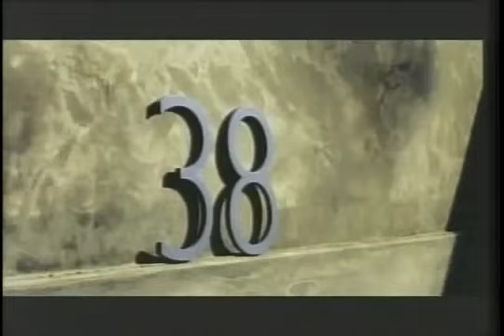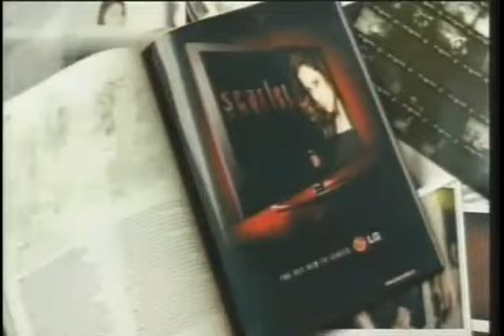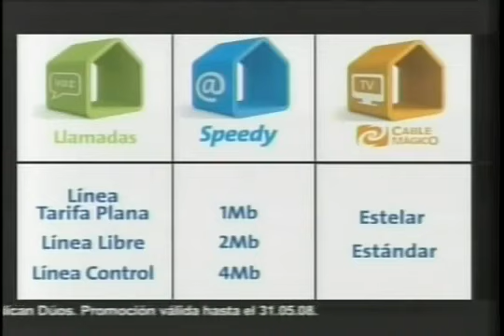Tanda Comercial ATV Peru (Mayo 2008)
Tienen Variedad de
Banco de Credito La Confianza Genera Confianza
Pacifico Seguros Conteo Comprometidos de Verdad
Movistar Dedicatorias Tu Nos Inspiras de Publicis
Natura Chronos Flavonoides de Passiflora de Causa
Interbank Bebe El Tiempo Vale Mas Que el Dinero de JWT
LG Scarlet El Exito de La Serie en Televisores de Y&R
Tarjeta Vea Visa Haz Que Lo Bueno Te Pasen de Publicis
Telefonica Duos & Trios Tarifa Plana de Pragma DDB
Frio Rico Angel & Diablo Edicion Limitada de JWT
KFC Mega Familiar Para Chuparse Los Dias de Causa